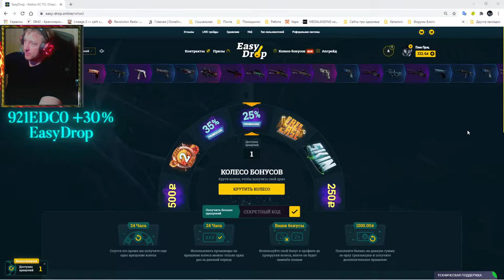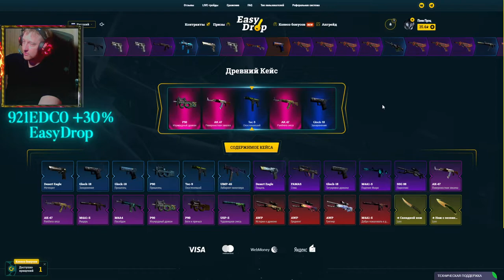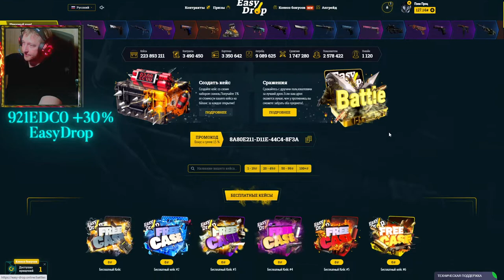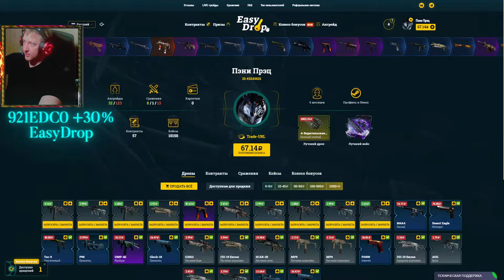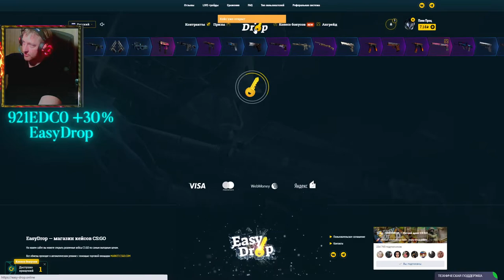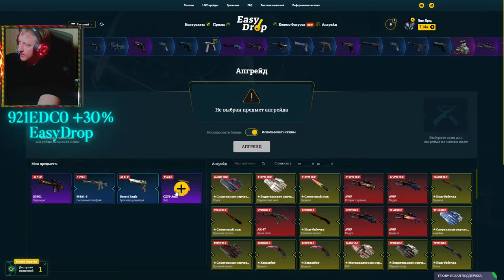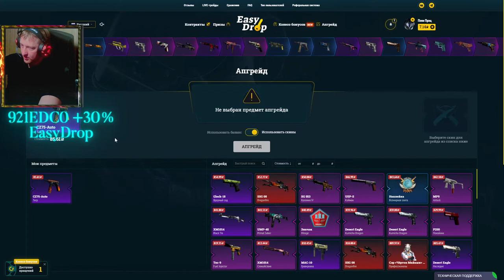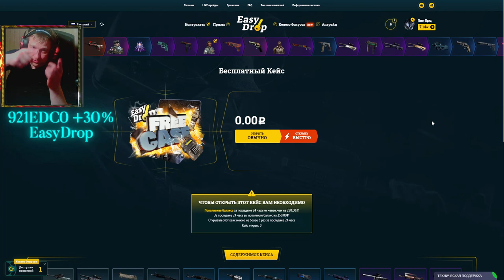EasyDrop ► ИзиДроп ► Так и не дал открыть FREE кейсы